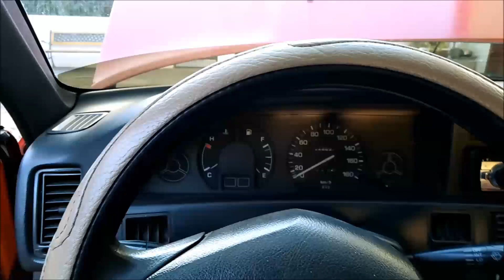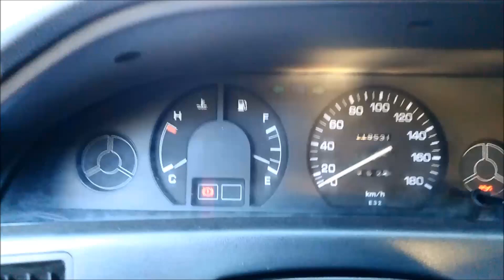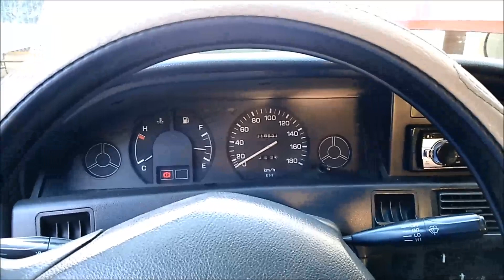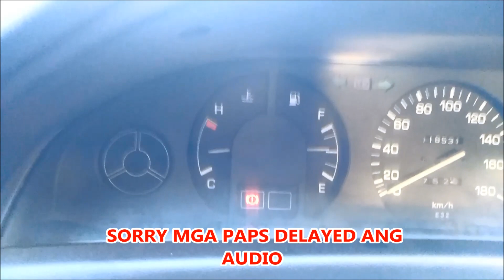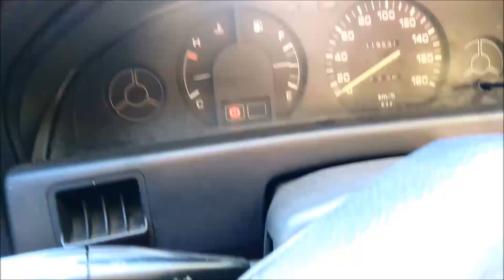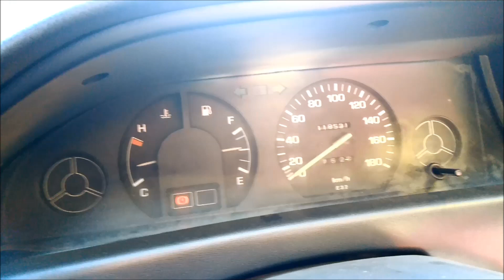Cranks but won't Start How to check Toyota Corolla Ignition system | Ignition Coil Problem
In this video, we'll talk about ignition system problem and its parts.